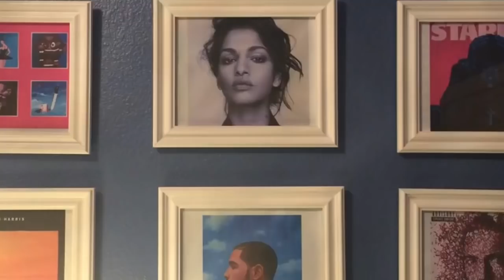Anitta - Vai Malandra First Reaction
Anitta has collaborated with a ton of artists on Vai Malandra (Mc Zaac, Maejor, Tropkillaz & Dj Yuri Martins). Was it worth it? Did they make a good song? Let's find out together.